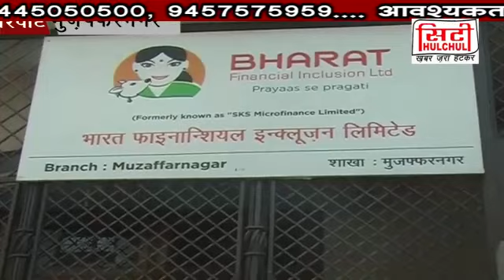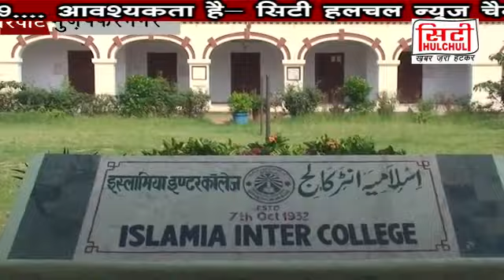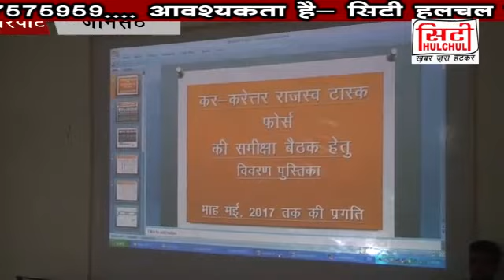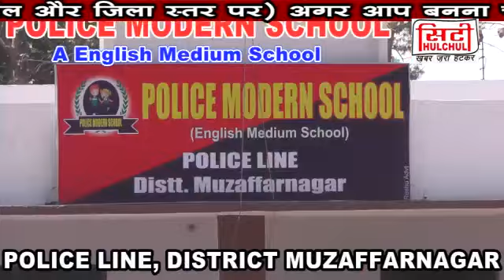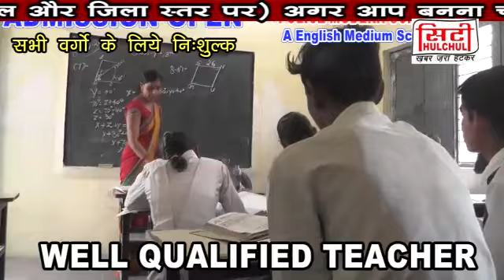City Hulchul Full Bulletin 9 June 2017